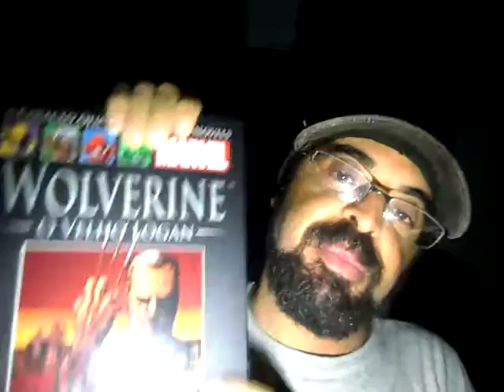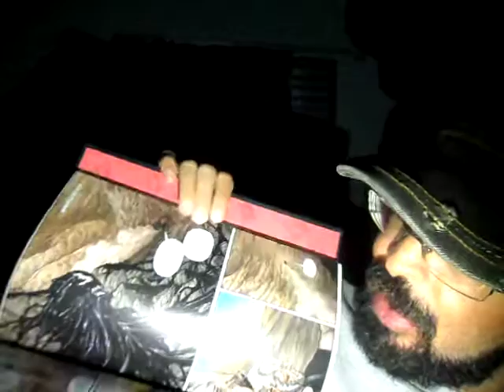Wolverine - O Velho Logan / Mark Millar #040